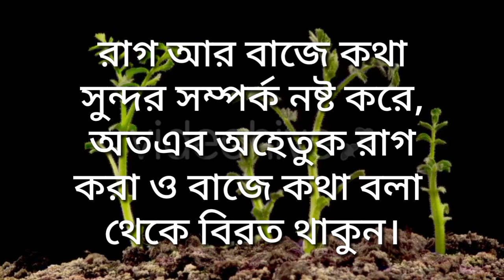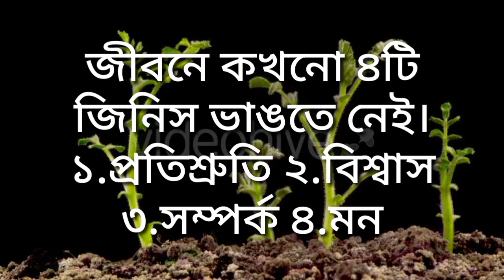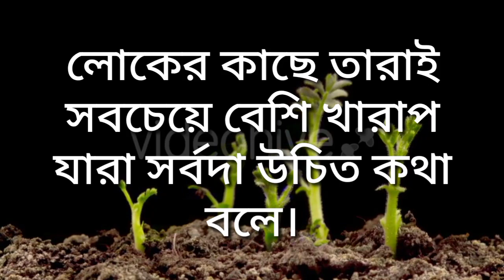সফলতা তোমার কাছে ৬টি জিনিস চায় | powerful quotes and sad speech | monishider Bani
প্রিয় দর্শক এবং শ্রোতা আমাদের চ্যানেলে আপনাকে স্বাগতম। আমরা বাছাই করে যে সমস্ত বিষয়গুলো আপনার জীবন পাল্টে দিতে পারে সেগুলো নিয়ে আলোচনা করে থাকি।